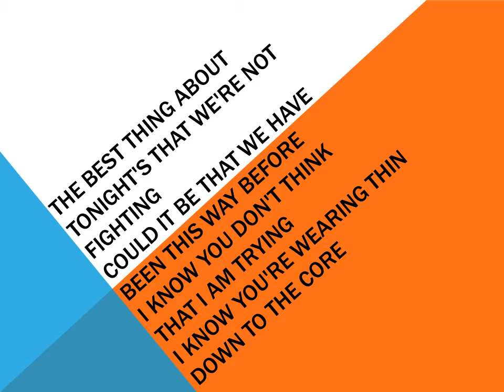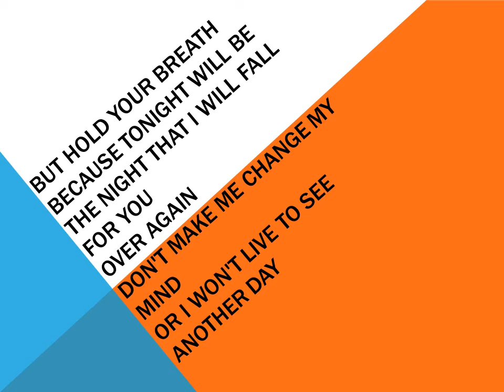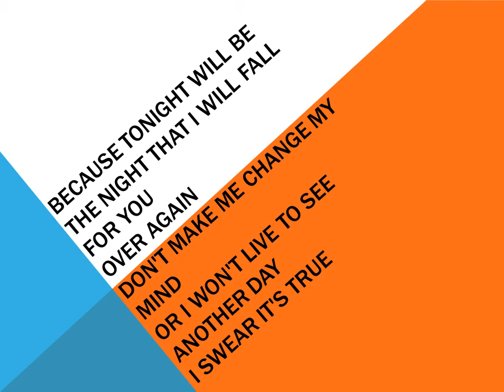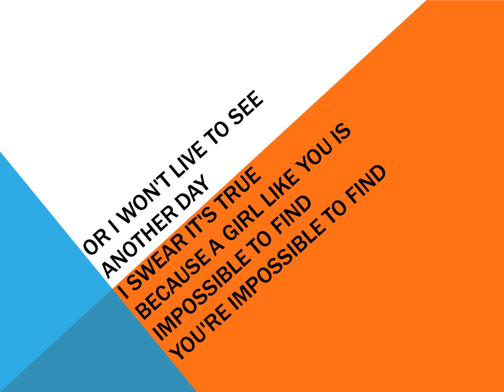SECONDHAND SERENADE LYRICS